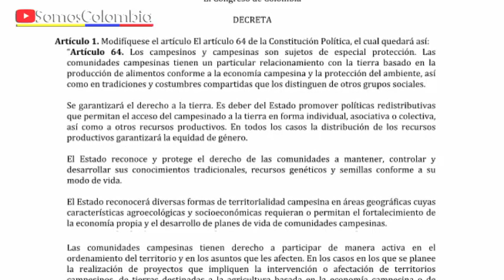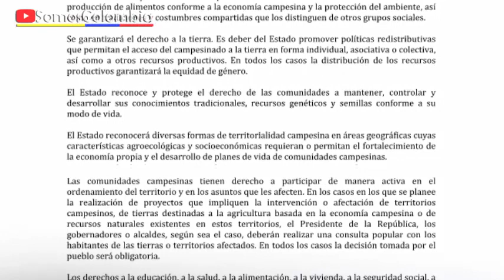PETRO LE CONTESTA A JOSE OBDULIO GAVIRIA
ACTO LEGISLATIVO